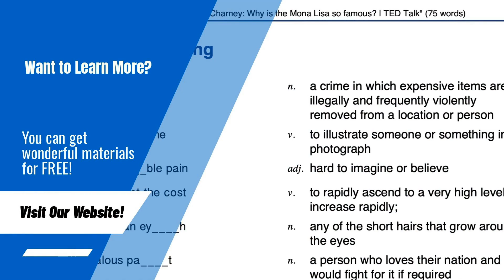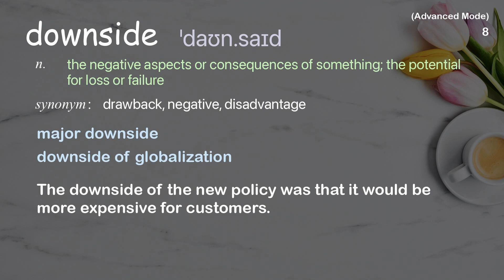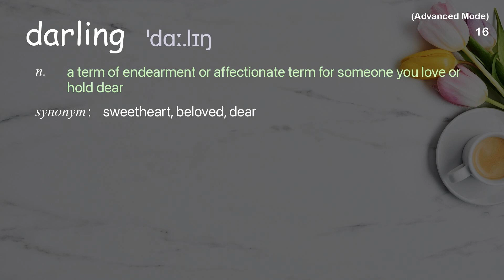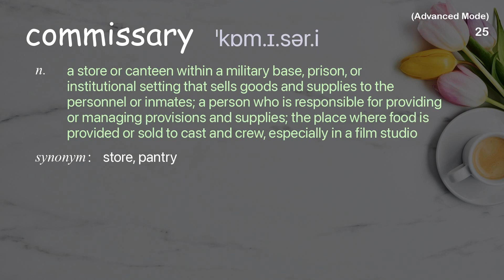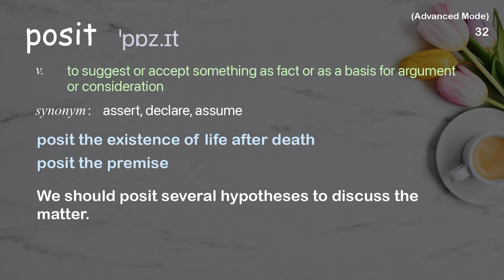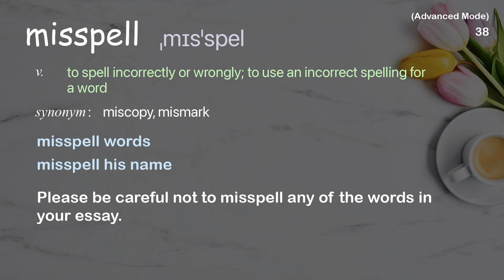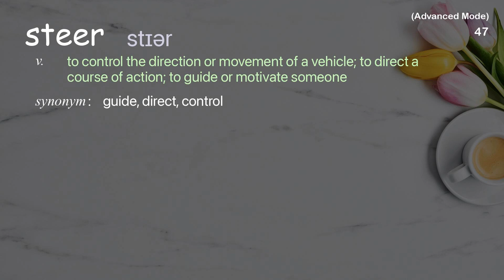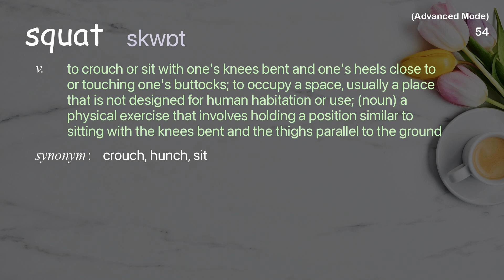54 Advanced Academic Words Ref from "David Pogue: Cool tricks your phone can do | TED Talk"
■PLEASE NOTE

■Reference Source
David Pogue: Cool tricks your phone can do | TED Talk